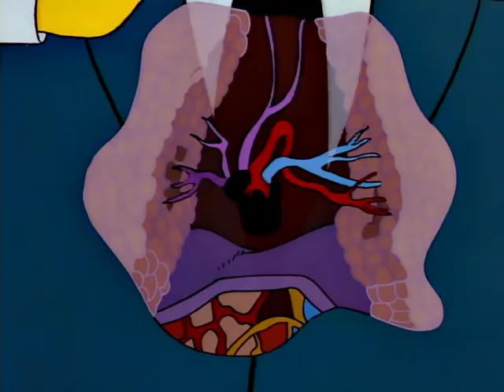The Simpsons Burns falls in love with Marge 1993